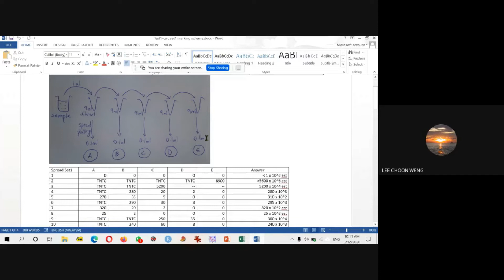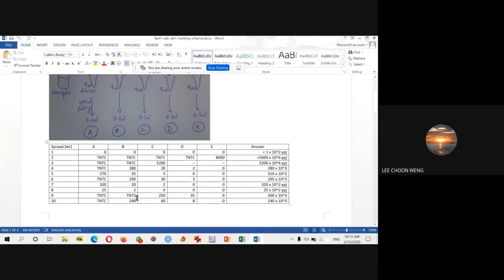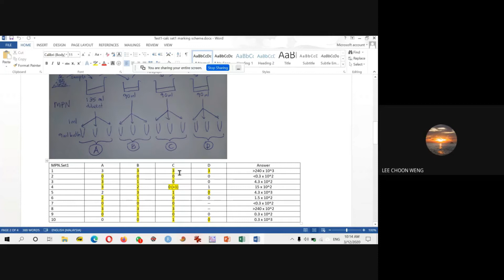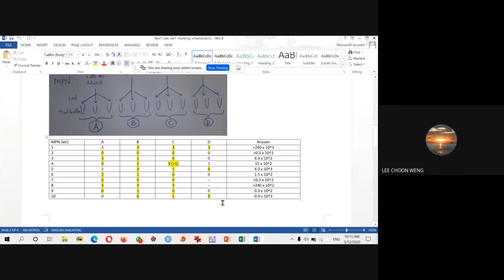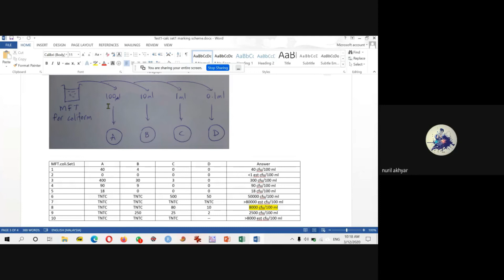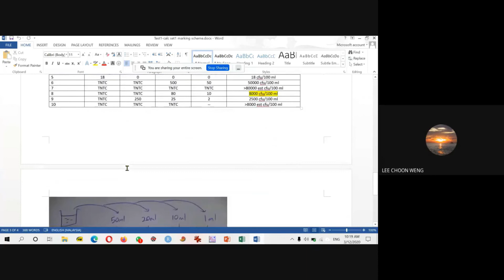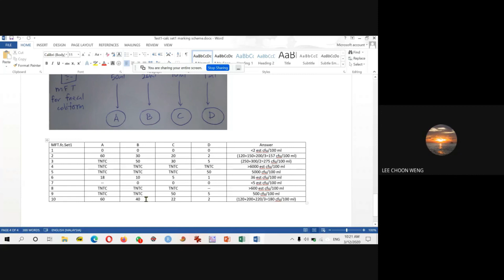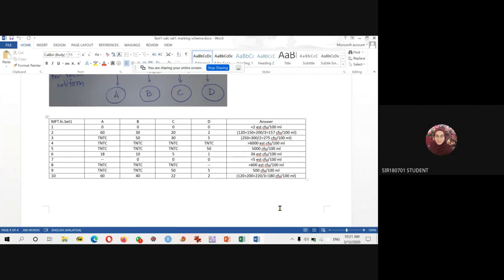Some exercise on cfu calculation guidelines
Spread plating, MPN, MFT calculation exercises. For microbiology students of SIR2005